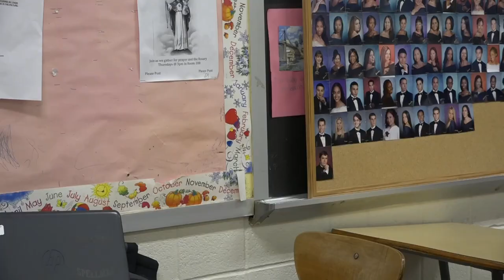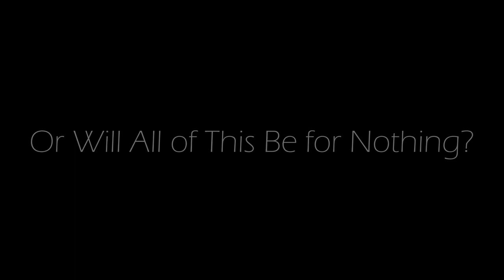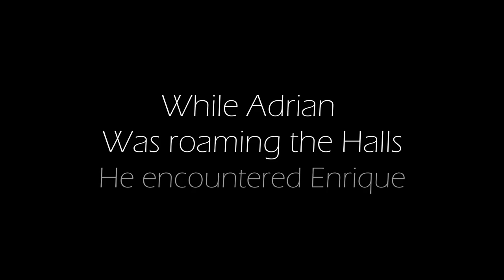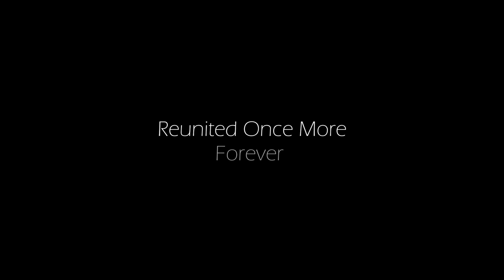The Film Club - Valentine's Candy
The Film Club proudly presents this film shot by members of the club.